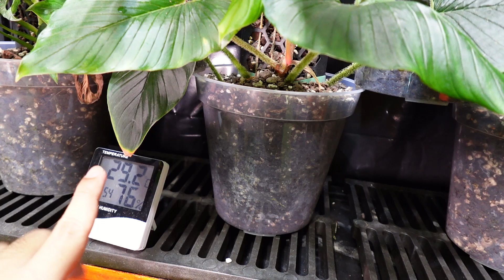Week 0 || Left Side of Greenhouse || Aroids Weekly Update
Greenhouse
Week 0 - Left

Timestamp:
0:00 Intro
0:52 Monstera Adansonii Mint Europe
2:18 Philodendron Joepii
3:29 Philodendron Squamicaule
4:25 Philodendron Verrucosum
5:06 Monstera Lechleriana Variegated
5:48 Philodendron Strawberry Shake
6:42 Monstera Esqueleto
8:27 Anthurium Warocqueanum
9:09 Philodendron Melanochrysum
9:58 Philodendron Paraiso Verde
12:42 Monstera Borsigiana Albo
13:36 Philodendron Majestic
14:24 Philodendron Patriciae
15:33 Philodendron Brandtianum

My channel is focused on:
Philodendron - Florida Beauty, Sodiroi, Splendid, Gigas, Melanochrysum, Majestic, Glorious, Brandtianum, Mamei Silver Cloud, Billietiae, Patriciae, Pink Princess, Esmeraldense, Joepii, Strawberry Shake, Verrucosum, Squamicaule, Serpens

Alocasia - Melo, Silver Dragon, Cuprea, Scalprum, Black Velvet, Sinuata, Heterophylla Dragon's Breath, Frydek Variegated

Anthurium - Veitchii, Warocqueanum